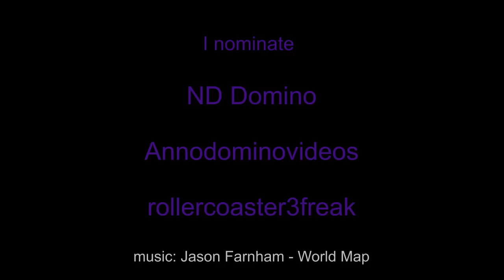Domino Science #23 The Domino Tower Challenge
I am dominofan0803 from Germany and I set up domino chain reactions since 1998.

I was nominated to do the "Domino Tower Challenge" by DominoERDMANN. The challenge is to build a 1x1 tower as high as possible.